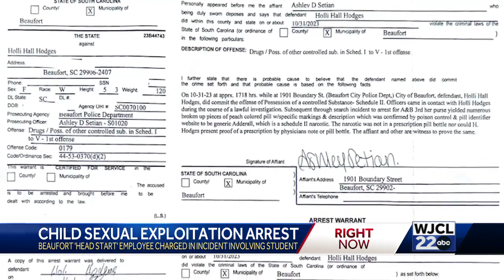Woman working inside Beaufort Elementary classroom accused of sexual exploitation of a minor